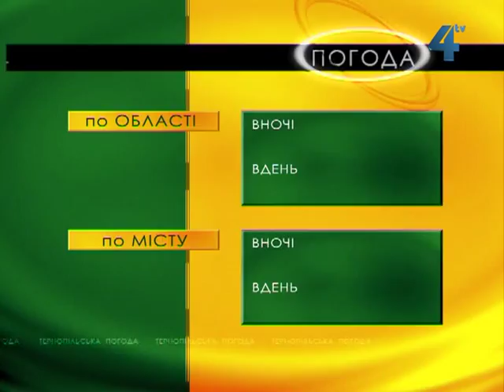Тернопільська погода на 25 вересня 2013 року